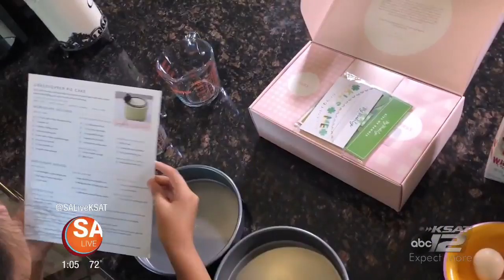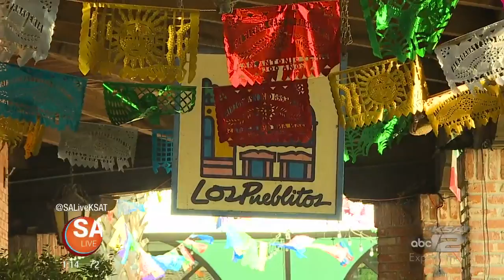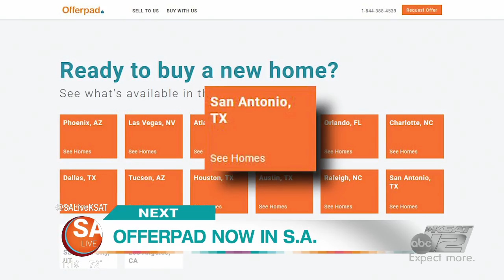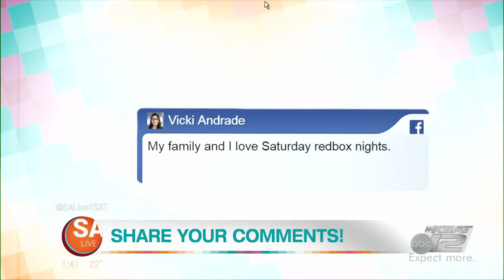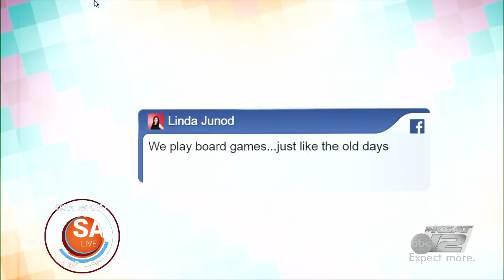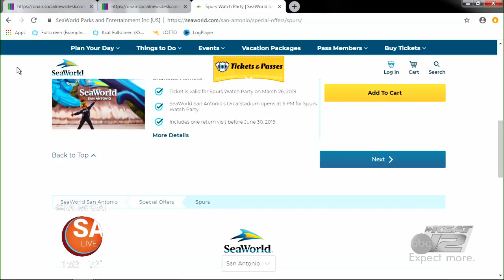MARCH 26 | 2019 | SA LIVE | KSAT 12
Get involved with the kiddos! From baking, working out, to making music and more on SA Live.